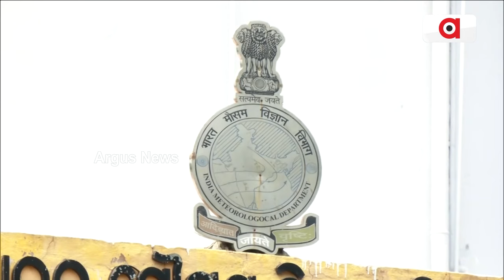`ଜୁଲାଇରେ ଦେଶରେ ସ୍ବାଭାବିକଠାରୁ ଅଧିକ ବର୍ଷା' || Weather News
ସାରା ଦେଶକୁ ଛୁଇଁଛି ମୌସୁମୀ । ଏବର୍ଷ ଦକ୍ଷିଣ-ପଶ୍ଚିମ ମୌସୁମୀ ବାୟୁ 6 ଦିନ ପୂର୍ବରୁ ସାରା ଦେଶରେ ସକ୍ରିୟ ହୋଇଛି। ଆସାମ-ଅରୁଣାଚଳରେ ଏକାଧିକ ସ୍ଥାନରେ ଭୂସ୍ଖଳନ ପରେ ଆଜିଠୁ ଜୁଲାଇ ୬ ପର୍ଯ୍ୟନ୍ତ ସମସ୍ତ ସ୍କୁଲ୍ କଲେଜ୍ ଛୁଟି ଘୋଷଣା କରାଯାଇଛି। ଗତ ୨୪ ଘଣ୍ଟା ମଧ୍ୟରେ ଲଗାଣ ବର୍ଷା ଫଳରେ ଆସାମରେ ପ୍ରାୟ ଚାରି ଲକ୍ଷରୁ ଅଧିକ ଲୋକ ପ୍ରଭାବିତ ହୋଇଛନ୍ତି ।